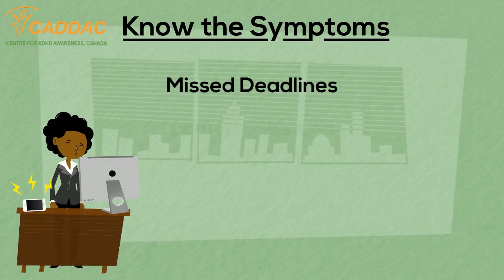Hiding in Plain Sight - Women